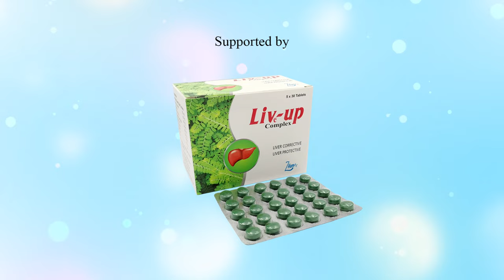ဘီပိုးနှင့် အသည်းကျန်းမာရေး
📌(၅)မိနစ်ကျန်းမာရေးအသိပညာပေးအစီအစဉ်

🥰 သတိမမူလိုက်ပါက အသက်အန္တရာယ်အထိ ခြိမ်းခြောက်နိုင်သော ဘီပိုးရောဂါအကြောင်းနှင့် ပတ်သက်ပြီး အသည်းအထူးကုဆရာဝန်ကြီး ပါမောက္ခဒေါက်တာခင်မောင်ဝင်း မှ ပြောကြားထားသော (၅)မိနစ်ကျန်းမာရေး အသိပညာပေး 𝐕𝐢𝐝𝐞𝐨 အား တင်ဆက်ပေးလိုက်ပါသည်။

👉ယခုအစီအစဉ်ကို အသည်းအတွက်မစိုးရိမ်ပါနဲ့ 𝐋𝐢𝐯𝐞 𝐔𝐩 အသည်းအားဆေးမှ ဂုဏ်ယူစွာဖြင့် တင်ဆက်ပေးထားခြင်းဖြစ်ပါသည်။